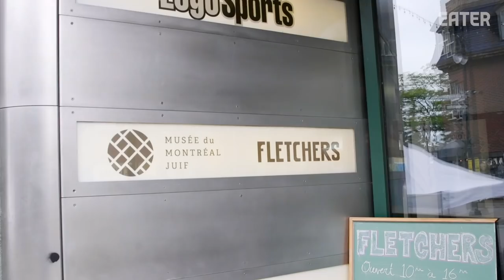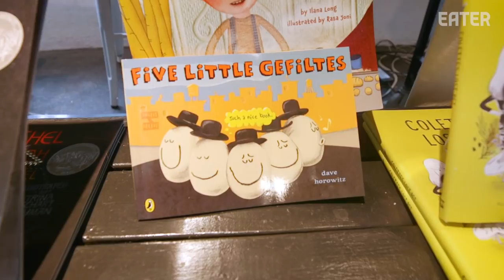How They Make Gefilte Fish Tacos at Fletchers Cafe Montreal — Dining on a Dime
At Fletchers Cafe, Chef Kat is getting playful with Jewish foods.